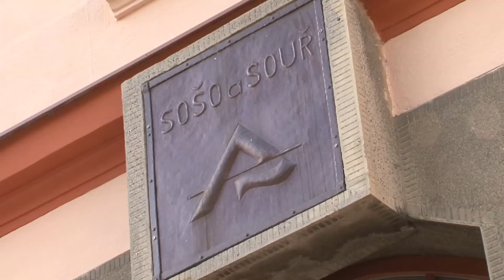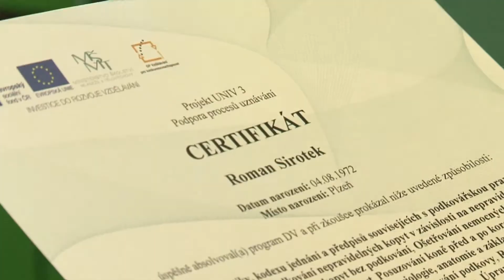Europodkovář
Europodkovář (PK 41-031-H)
Střední škola dopravy, obchodu a služeb, Moravský Krumlov